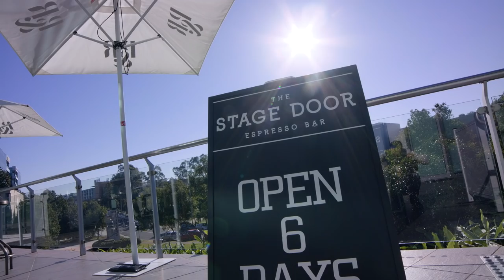Making Business Easier for Stage Door Espresso Bar to expand - SHORT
Thinking of starting or growing your own small business? Cafe owner Campbell MacLeod explains how our small business services helped him realise his goals.